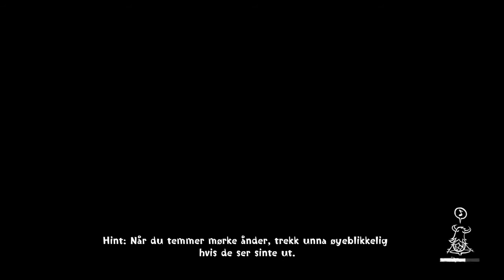Concrete Genie_20210203154215